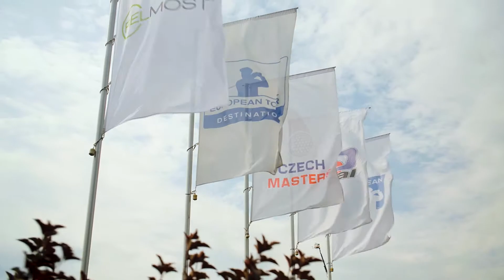Golfová klinika Padraiga Harringtona